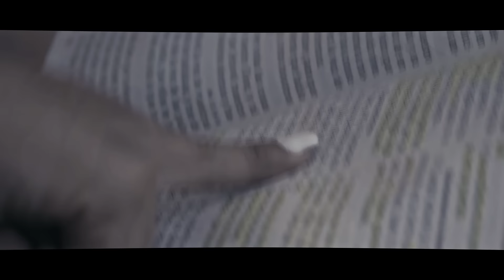Evangelico Ft. Manny Montes - Desintoxicao (Oficial)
Manny Montes - Desintoxicao (Oficial)

📌  Letra:

Estaba muriéndome me encontraste agonizando,
sufriendo y ahogándome muriendo por dentro.
Tu amor me salvo y me perdonaste,
me libero cuando me tocaste,
me rescato tu me restauraste
y hoy estoy desintoxicao.

//Fue tu sangre la que me limpio
fue tu Amor el que me libero,
vives tu ya no vivo yo
Y estoy desintoxicao//

Desintoxicao, desintoxicao
Ya yo no camino de lao a lao
Los ojitos rojos se me han quitao uoo
En el preciso momento cuando lo perdí todo
Cuando todos se fueron cuando me vieron en lodo
Cuando parecía que no había salida
Llegaste tu para salvarme la vida

Soy una nueva criatura
No me parezco al de ayer
Ayer vivía en Oscuras
Hoy puedo ver

Y estoy desintoxicao//

Ya no soy igual al viejo ya ni me parezco
Me veo al espejo y yo tampoco me conozco
Soy diferente gracias a ese amor que no merezco
que la gente sepa que yo soy tuyo que te pertenezco
Ya no hago vicios tengo vida de sobra
tu sacrificio reconozco tu obra,
tengo la luz gracias a tu palabra
estoy vivo desintoxicado todo se aclara.

Me diste la oportunidad que todo me negaron
Me diste la felicidad que nunca me dieron
Las drogas el alcohol y el dinero
Tu me diste más de lo que me robaron

y hoy estoy dexintoxicao.

Y estoy desintoxicao//